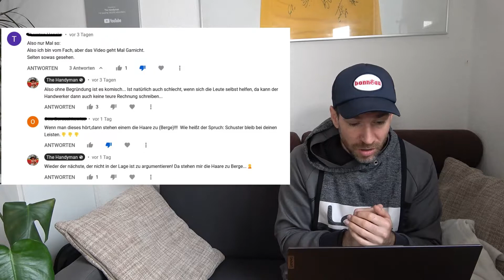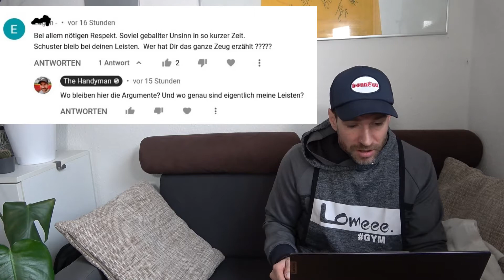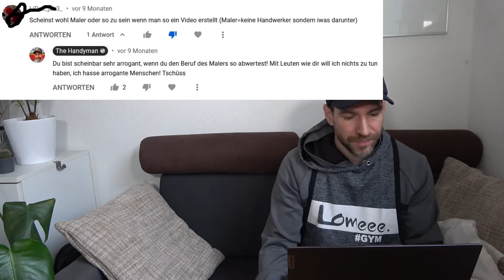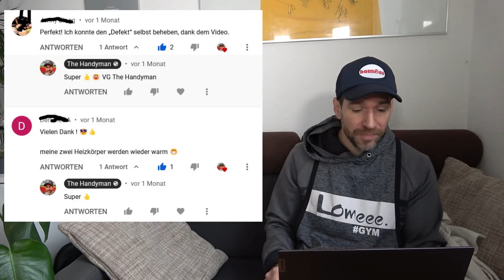Warum Handwerker mich nicht mögen und was sie unter meinen Videos kommentieren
Scheinbar sind Handwerker öfter mal sauer auf mich und geben dies auch in einigen Kommentaren zum besten. Ich habe im Video ein paar Kommentare, die ich euch nicht vorenthalten möchte. Mit fällt auf, dass nie, aber auch wirklich nie argumentiert wird, was ich wann wie oder wo falsch mache.